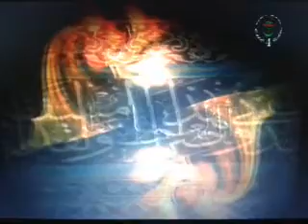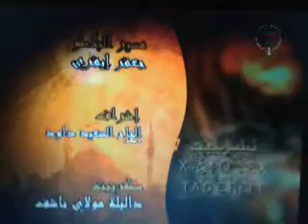cheikh bourbia le divorce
émission tacharait tv4 amazigh